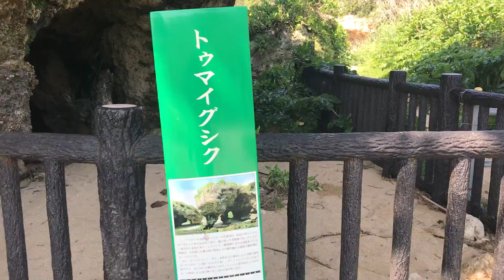渡具知ビーチのトゥマイグシクから洞窟に響く波の音♬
主に沖縄本島あっちこっちを自分の足で歩き、自由気ままに散歩しながら撮影した動画を優雅に配信！

そんな素晴らしい沖縄で、悠々自適にお金や時間に束縛されず空間にも支配されない、誰もが羨む自由気ままなウチナーライフ配信！

またLINE＠では自分の力で稼ぐWEBマーケティングのイロハや成功マインド、一生減らずに増え続ける夢のような権利収入を構築する方法、Facebook・Instagram・Twitterなど各種SNSの使えるネット集客など、流行りの旬なFXツールやICO情報なども配信中！